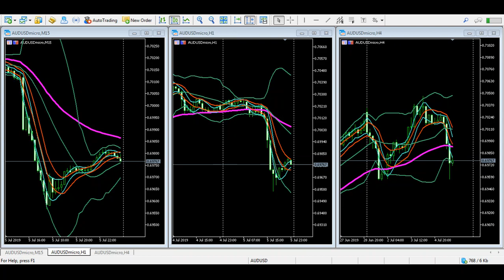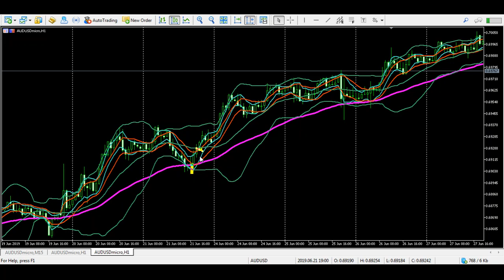BBMA Multi time frame - Reentry / Extrem / Full Setup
Salam semua hari ni sempat saya buat sikit nota pemahaman untuk saya rujuk dimasa hadapan tentang cara entry menggunakan REENTRY timeframe H4.

Syarat entry :
1) Candle Arah Kukuh telah muncul di H4.
2) Tunggu di kawasan REENTRY H4.
3) Kemudian setelah price berada di kawasan reentry H4
4) Barulah beralih ke timeframe H1 untuk mencari Extreme.
5) Bila dah Berlaku EXTREME di H1
6) Barulah beralih ke timeframe M15 untuk menunggu FULL SETUP. Paling penting mesti jumpa CSAK untuk mencari reentry point di M15 setelah CSAK. kemudian ENTRY...
7) Sekian. harap bermanfaat.